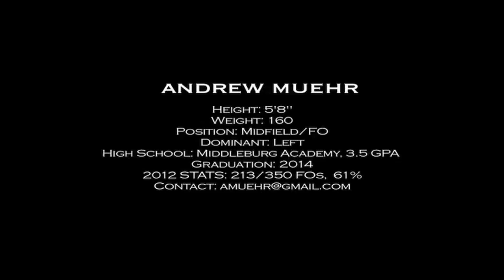Andrew Muehr- Class of 2014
Middleburg Academy's Varsity Faceoff man Andrew Muehr